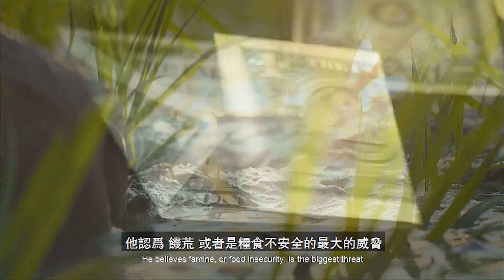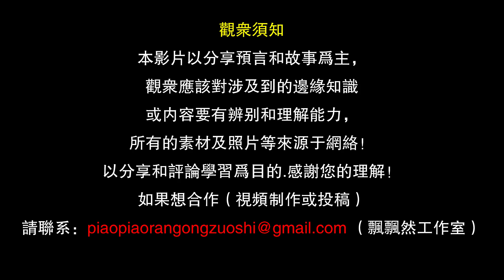【震撼】印度神童2月8日最新預言同聲番，都說了啥？ Omicron後的大事發生？【飄哥講故事】(字幕)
Credits to Abhigya Anand, the family, and the whole team, really appreciated for the outstanding analysis and efforts
we are commenting, studying, and sharing the knowledge. God bless you all, thanks all again and appreciated!